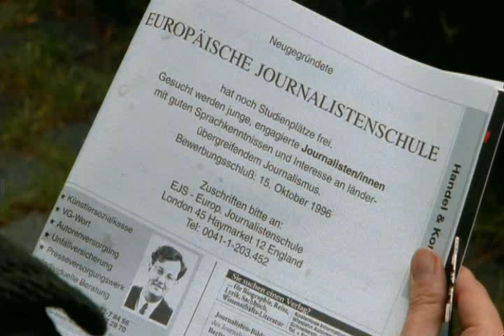Aus heiterem Himmel - 27-2.12.Abgründe 11.03.1996